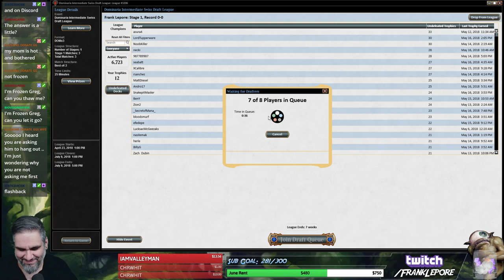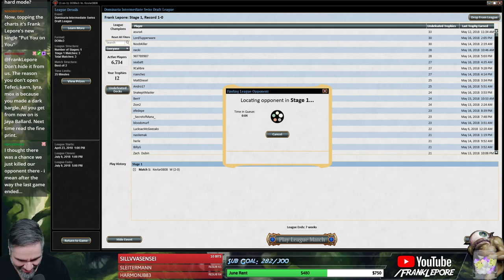(Magic Online) Dominaria Draft #31 - 5/19/18